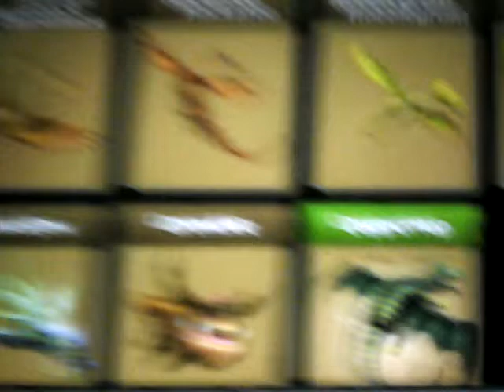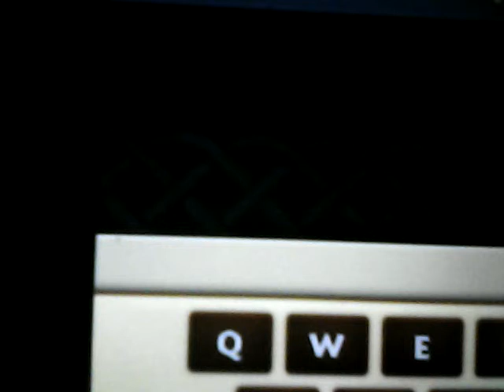The Rise of FUCKTARD!